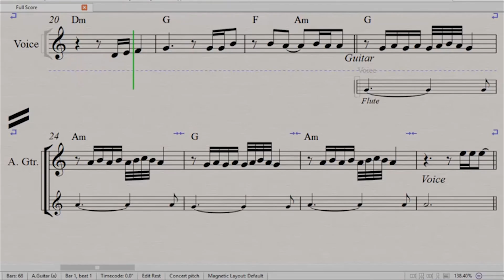Cheshme Man (Dariush) sample Midi & Lead Sheet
To purchase the full lead sheet and/or instrumental track for the most popular Persian Pop songs, you can visit: